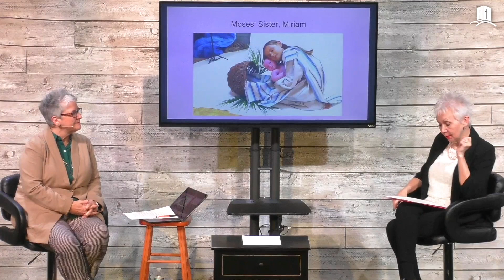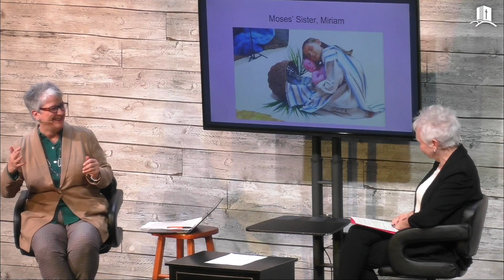Ep 4: Sherry & Sherill's Road Trip Through the Scriptures: A Mother & Two Daughters